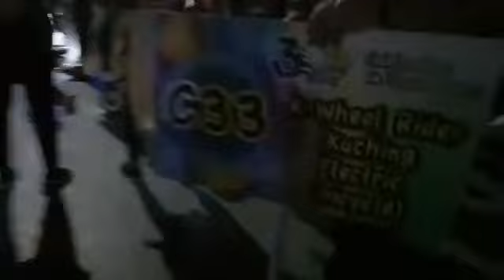Electric unicycle performance by K-wheel rider, Borneo Malaysia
This is our  video performance during the kuching festival street parade 2018. Enjoy watching.